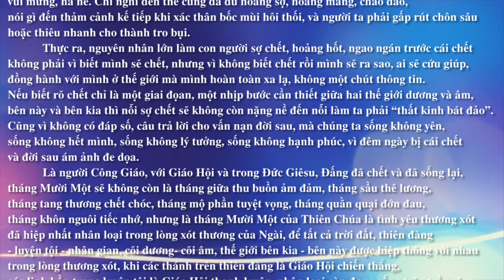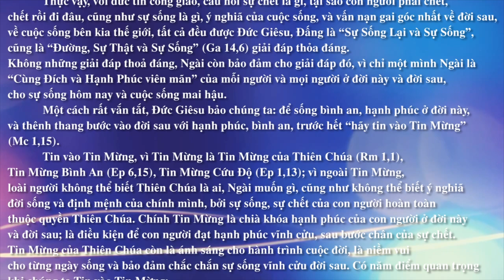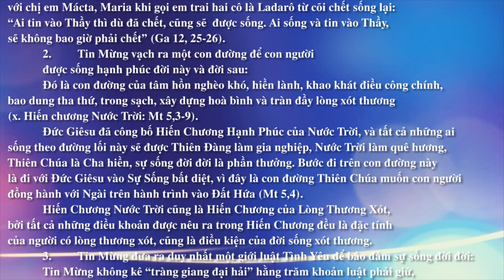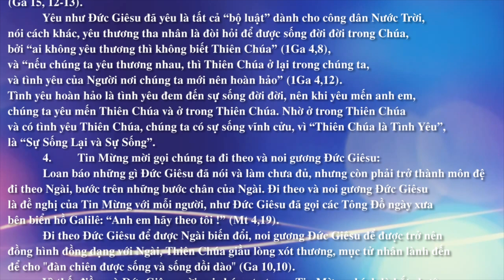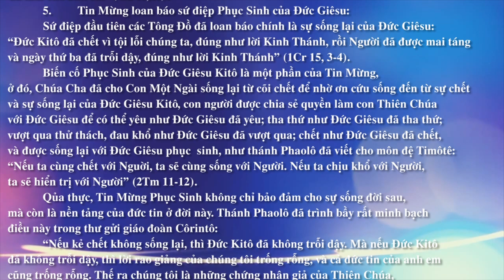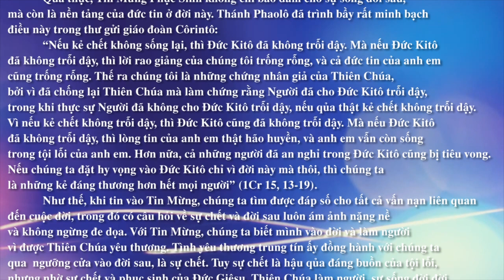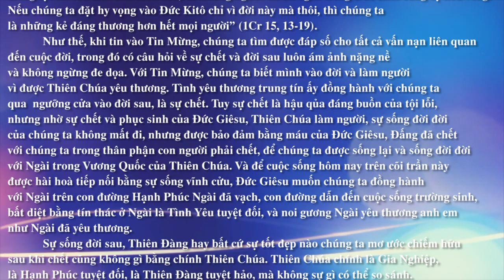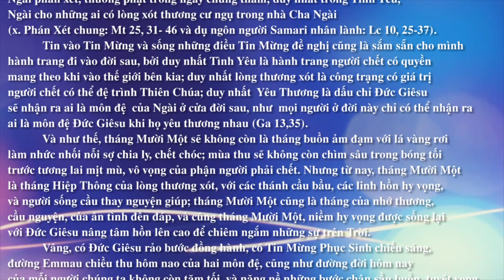THÁNG 11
LỄ CẦU CHO CÁC ĐẲNG LINH HỒN
Nội dung bài : THÁNG 11
Tác giả JORATHE NẮNG TÍM
Người đọc : THÉRÈSE NGUYỄN TRANG
Bài hát minh hoạ trong bài : CẦU CHO CÁC LINH HỒN
Sáng tác : Ns NGUYÊN NHUNG
Thể hiện :  Ca sĩ VIỆT THẮNG
📚 BẢN VĂN 🔗
🎬 Material used in this video